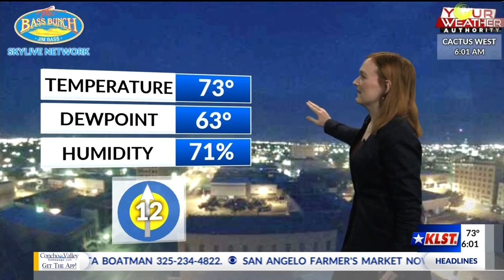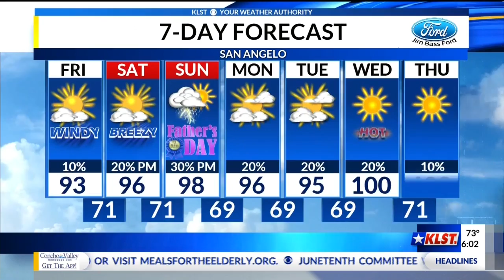KLST Morning Weather Forecast; June 14, 2019